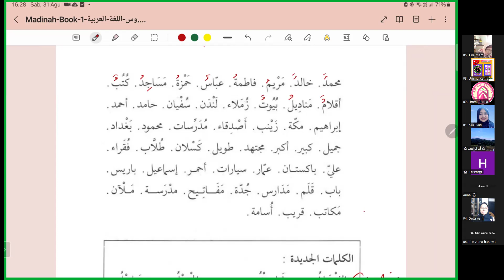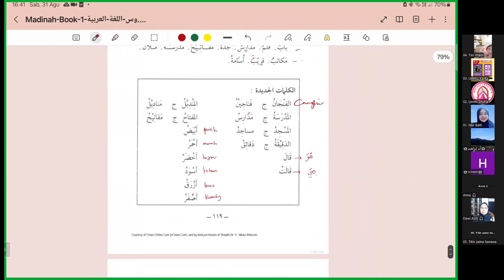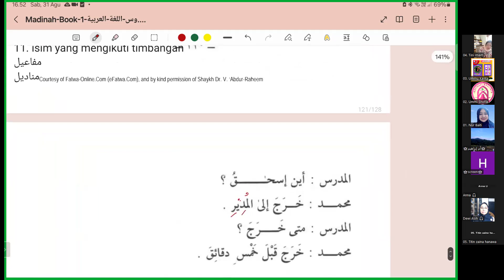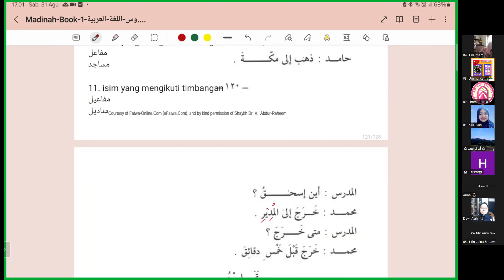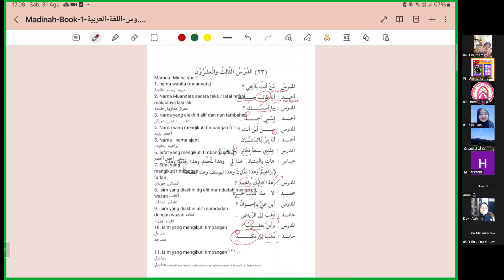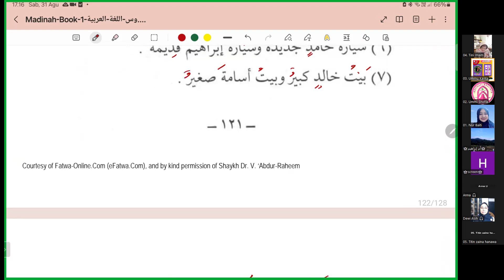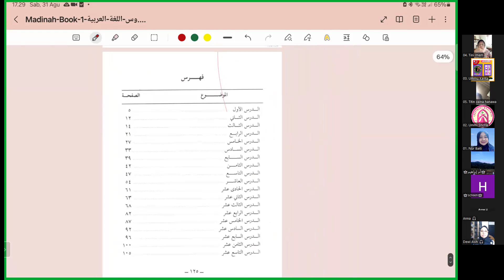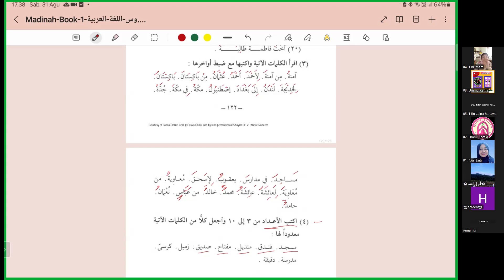Dars 23 bersama Ustadzah Ummu Ibrohim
(2) Bahasa Arab Durusul Lughah (Kelas Private)